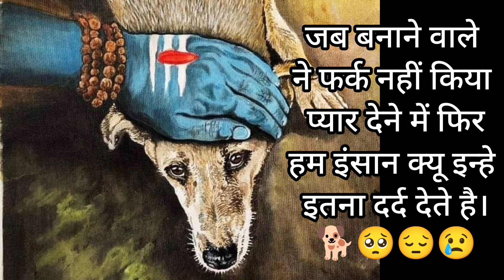Banane wale ne ferk nahi kiya pyaar Dene me...fir insaan kiu itna derd deta hai inko😢🐕💔